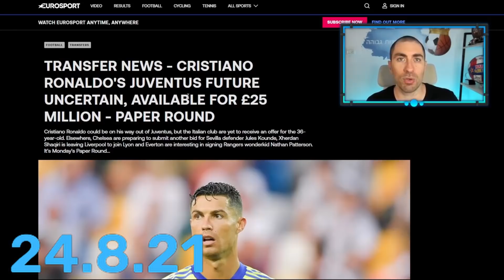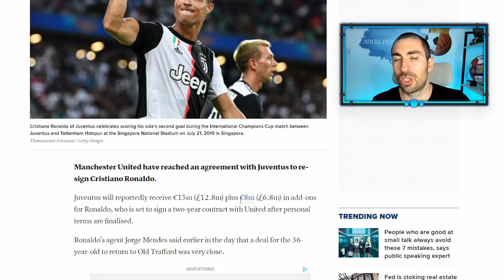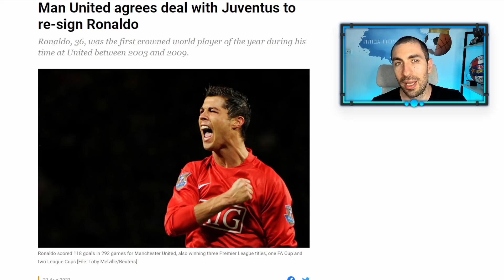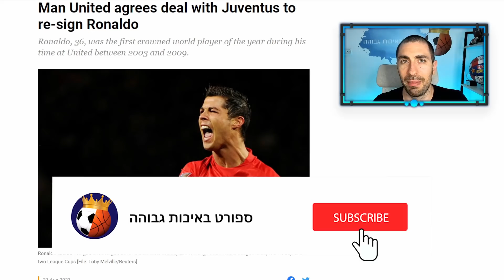כריסטיאנו רונאלדו חוזר למנצ'סטר יונייטד ואני אוהב את זה!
כריסטיאנו רונאלדו עוזב את יובנטוס וחוזר למנצ'סטר יונייטד ולליגה האנגלית
כריסטיאנו רונאלדו מנצ'סטר יונייטד
כריסטיאנו רונאלדו יובנטוס